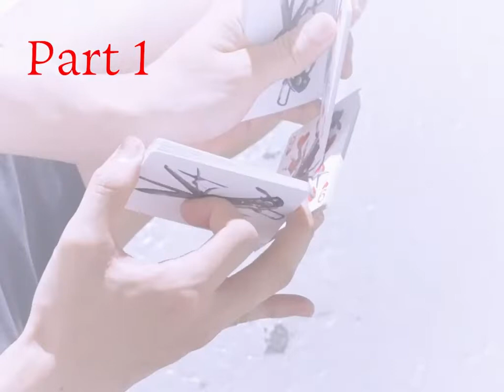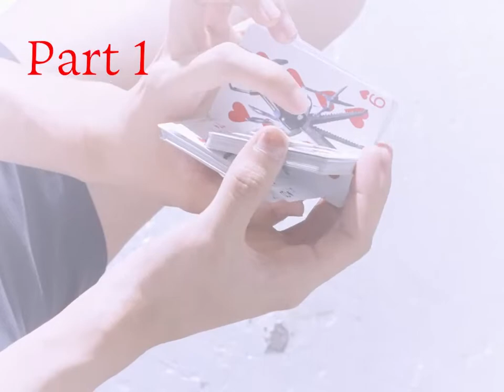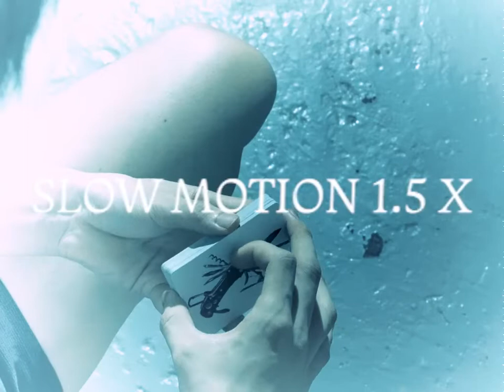Cardistry Tutorial "ALASKA"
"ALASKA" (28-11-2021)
Inspired By CEDRIC, NIKOLAJ, DAVE

Photography By B
Cardistry By Wongwangfat

YANGAANYAUHEI.COM